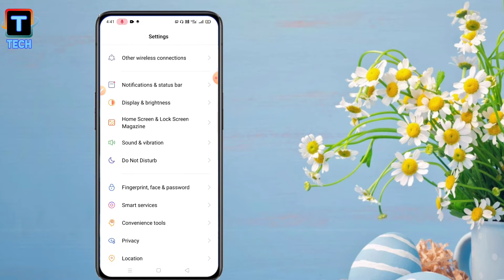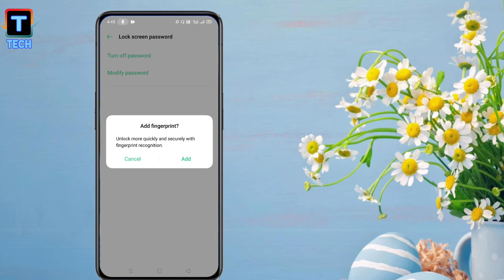How To Set Password Lock In Oppo Reno 2 ll Reno 2 Me Password Lock Kaise Set Karen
Is Video me aap logo ko batane wala hu ki aap apne oppo Reno 2 me password lock kaise set kar sakte hain asaani se ll

1) how to set lock in oppo Reno 2f
2) reno 2f me lock kaise set karrn
3) reno 5 me lock kaise set karen
4) how to set password lock in oppo
5) how to set lock in oppo Reno 2
6) how to set password lock in oppo Reno 2
7) reno 2 me password lock kaise set karen
8) set password lock
9) oppo all setting
10) oppo me pattern lock kaise lagaye
11) how to set pattern lock in oppo Reno 2
12) set password on apps
13) app lock reset kaise karen
14) how to reset app lock
15) Trace Tech
16) oppo pattern lock
17) app lock in reno 5
18) pattern lock in oppo
19) reno 2 me pattern lock kaise set karen
20) how to set app lock in oppo Reno 2